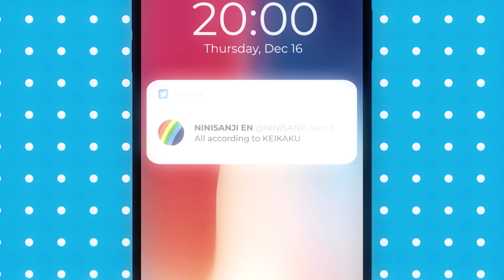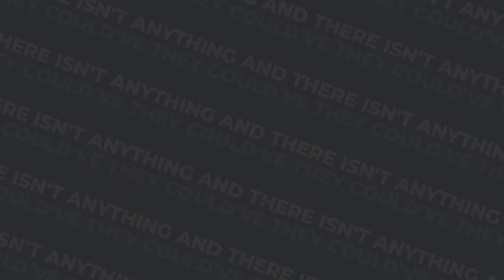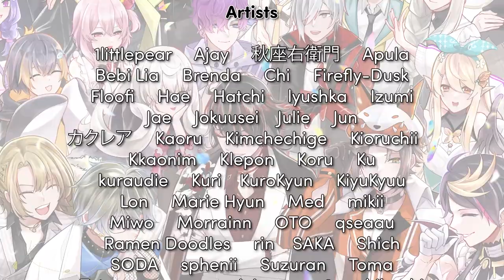L.O.S.E.R EXPERIENCE【50人】| Luxiem One Year Anniversary FanChorus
We at [Y/N] Dev (YohaN Dev) proudly present the Luxiem Oshi Simulation Experience (Real), a.k.a LOSER Experience!

Other languages in closed captioning!

We wanted to congratulate Luxiem on their One Year and to sharing more memories with them!
The past year has been nothing short of fun and we’ve been so happy to have you as our oshis… who’s our oshi? As fans it’s hard to win at this game of choosing an oshi, guess this makes us all LOSERs of this game?

So- we came together to put together a massive fan PV and parody song to celebrate the five of you and the amazing fun we’ve had together!

Y/N Dev

SONG CREDITS
■ Original: The Secret of that Girl, Eve & Boyfriend, Big Time Rush
■ Parody lyrics: Luuna ルウナ, Milk 【牛乳】, Maena & Pan :D

PROJECT CREDITS
▊Project Organisers:
■ Milk 【牛乳】: Lead Org
■ Luuna ルウナ: Co-Org and Audio Team Org
■ Anna: Art team Org
■ Kuraudie: Animation Org

▊Visual Team
■ Editor: kuraudie , enIGma
■ Storyboard: kuraudie, enIGma, Milk 【牛乳】
■ Managers: Milk 【牛乳】, Anna, hua

► Artists:
1littlepear twt: @1littlepear
Ajay twt: @kanincooker
秋座右衛門 twt: @o0akiru0o
Apula twt: @pula0
Bebi Lia twt: @BebiLia_twt
Brenda  twt: @rennibu
Chi  twt: @001_chishuu
Firefly-Dusk  twt: @FireflyDusk
Floofi   ig: @floofi.kks/
Hatch   twt: @80_hatch_o
ilyushka   twt: @kukku_luuruu
Izumi   twt: @Izumiieiei
Jae
Jokuusei IG & Twt: @jokuuseii
Julie
Jun   twt: @junstarias
カクレア  twt: @kaku_lea
Kaoru   twt: @xxkaorururu
Kimchechige IG: @kimchechige
Kioruchii  twt: @kioruchii
Kkaonim  twt: @kkaonim
Klepon   twt: @kleponkacangg
Koru   twt: @nokoruze
Ku   twt: @ku_eisa
Kuraudie  twt: @kuraudie
Kuri   twt: @kurisutiiine
KuroKyun  twt: @kurokyun3
KiyuKyuu  twt: @_kiyukyuu_
Lon   twt: @LON2107
Marie Hyun  twt: @marie_luxiem
Med   twt: @med__qb (double underscores)
mikii  IG & Twt: @overmikii
Miwo   twt: @miwohiee
Morrainn IG - @morrainn
OTO   twt: @evilmonksan
rin   twt: @ringle_bingle
SAKA   twt: @sakarkgk
Shichi   twt: @kitty_shiley
SODA   twt: @Slpy_SODA
sphenii   twt: @spheniiko
Suzuran  twt: @27c_ts
Toma  twt: @SoftlyToma
Tuts  twt: @hnyglzd_
wazzygoo  twt: @wazzygoo
jeiyoon  IG & twt:@jeiy00n
hachiwashihachi twt: @8washihachi

▊Audio Team
■ Mixer: Tachibana Music twt: @TCBNmusic
■ Time + Tune:

Zhazly Baron twt: @buzzytaes
Alka twt: @soundofvoltage
Altair twt: @zatsudann_
Belphie 啤啡 twt: @belphie_vt
Vie hana twt: @_VieHana
Florina IG: @florina_star
kindred ket twt: @Ketsurui17
Konori Okuyama twt: @konoriokuyama
DawnJB   twt: @Dawnillustrae
Myles   twt: @Myne__
NekoNat  twt: @nekonat_lie
Nekosaka twt: @nekosaka6927
ocalyps_ twt: @/ocalyps_
Serena  twt: @sereturgy
Sili twt: @Sili_An1206
SnowBunny
Tayji twt: @itstayji
Taylor twt: @nekochann88
Yoshi

▊Translating Team
■ Translators:  Suzuran, Laverne, Hae,Bebi Lia, Coco, MAO
Anna, Cygne, Klepon, Kimche, Marie Hyun, 란포포, Miya , Tayji, Asteria

▊Special Thanks:
Luxiem fancord servers
Luxiemcord
Lucubscord
Shucord
Quilldrencord
Mystacord
Voxcord

Fansona designers:
twt: @yui930_log
twt: @fitc35
twt: @tanpopo_himeru
wt: @hyunicat
twt: @Airisu_chii &  twt: @ShuYamino
Ike Bg asset: S H I N O (@en_da_na)
Changpao outfits: @cn_o811/

Thank you to Luxiem and especially to the amazing fan community!